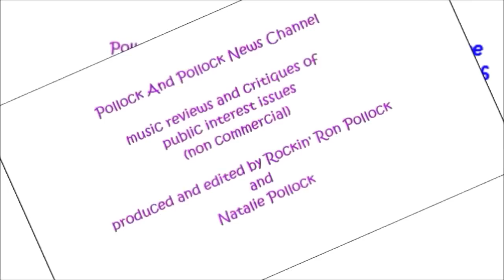Selinger Tricks His Political Enemies Into Resigning: Deanne Crothers Appointed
Pollock And Pollock News Channel (non profit, non commercial) music reviews, critiques of public interest issues, parodies and satire. Video by Natalie Pollock. Produced and edited by Rockin' Ron Pollock and Natalie Pollock: Manitoba provincial politics is usually quite boring. Not this time. Premier Selinger tricks 5 cabinet ministers into critiquing him; doesn't like what he hears. They publicly ask him to resign, thinking it's a given. He fools them. He tells them to resign or get back on board. They resign. Same day he appoints 5 new cabinet ministers. The resigned cabinet ministers are called "traitors" in the media. Selinger looks strong! Great political trick. 5 out of 5 for pulling it off. Not only does he gets rid of critics, but some of them are his rivals for future leader of NDP; Jennifer Howard, Andrew Swan, and Teresa Oswald, among them.